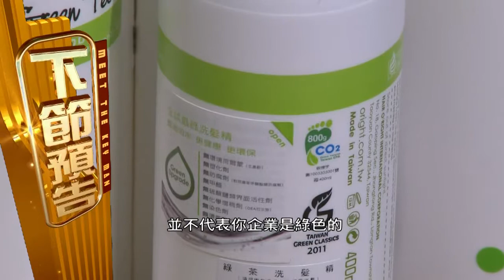【2014.10.25】面對關鍵人物/葛望平(2)巧妙廢物再利用 歐萊德獲多認證 -udn tv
葛望平實行員工家庭拜訪，獲得員工家人支持，持續推動環保產業，更將產品水準國際化，擺脫台灣小市場，更獲得多項認證，更順應中國十二五計畫，進軍大陸市場，歐萊德積極參與國際競賽希望提升品牌自我價值，葛望平自己一頭的捲髮也是自家新產品的人體實驗者。完整內容 , FB , Twitter , G+